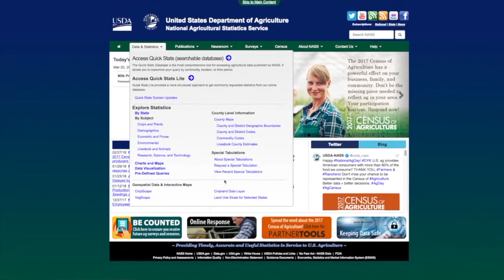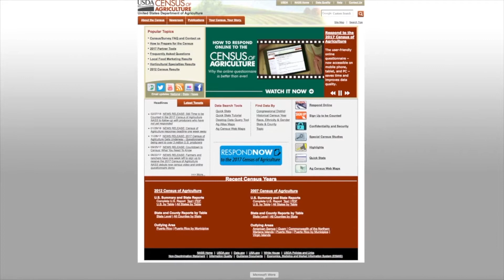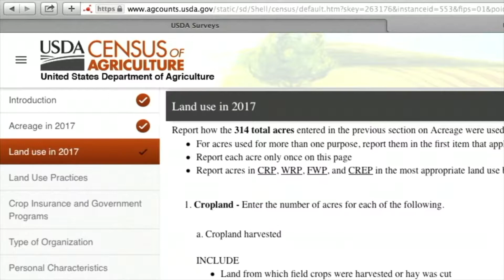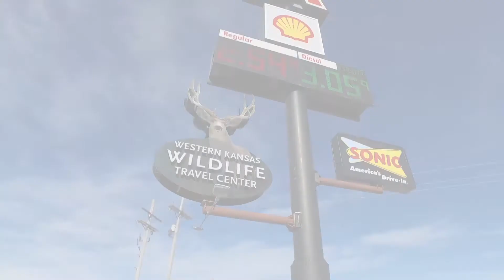Farm Factor - Lance Honig March 27, 2018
Kyle Baure: Hi this is Kyle Bauer reporting from Anaheim California visiting with
Lance Honig. He is with National Agricultural Statistics Service, that's a division of
USDA. Why does USDA have a NASA office?